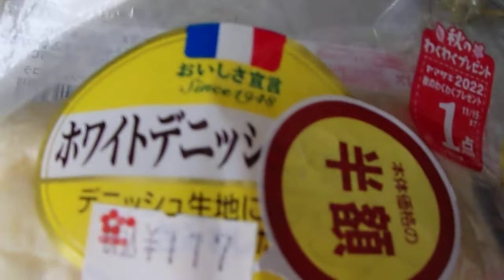山崎製パン ヤマザキ ホワイトデニッシュショコラ 「菓子パン」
ホワイトデニッシュショコラ　「菓子パン」
１個　426kcal